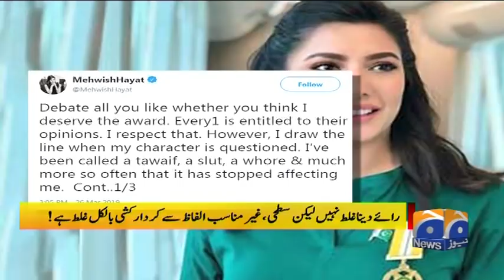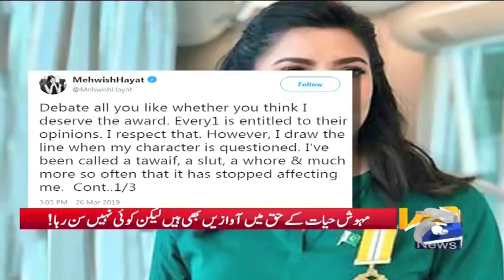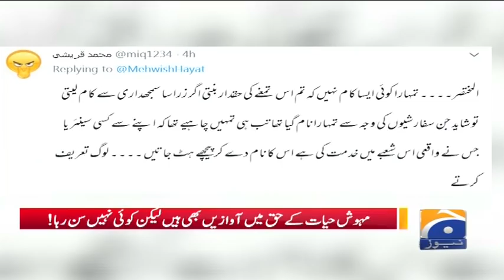Geo Pakistan - Bilawal Bhutto Led Caravan-e-Bhutto Reaches Nawabshah - 27 March 2019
Geo Pakistan - 'No one can stop me': Bilawal-led Caravan-e-Bhutto reaches Nawabshah

KARACHI: Pakistan Peoples Party (PPP) train march led by Chairman Bilawal Bhutto Zardari  reached Nawabshah railway station in wee hours on Wednesday.

Addressing party workers at Nawabshah railway station Bilawal said: "Martyrs' blood flows  in my vein, no one can stop me".

Earlier, addressing at Hyderabad railway station, PPP chairman said  that his mother embraced martyrdom but never took U-turn on her principles.

Bilawal reminded that his mother had challenged the dictators and faced bravely the terrorist that’s why PPP still in the field and bravely facing the selected rulers.

He further said  the 'selected rulers' frightened from the thinking and philosophy of Shaheed Zulifqar Ali Bhutto, adding: "We have seen Zias dictatorship, we are not scared of this government."

Bilawal later paid a tribute to late party founder by reciting a poem in his honour.

Bilawal Bhutto’s train march titled as “Caravan-e-Bhutto” left for Larkana from Cantt Railway Station Karachi at 11:30am on Tuesday that will reach Larkana on Thursday after completing 48 hours jouney.

The train consists of 14 bogies includes bogies with a luxury salon, air-conditioned sleepers, kitchen and a meeting room. Two bogies for guards are also part of the caravan for security. The train was booked at a cost of approximately Rs1.5 million.

“Caravan-e-Bhutto” will restart its journey at 10:00am on Wednesday from Nawabshah railway station .